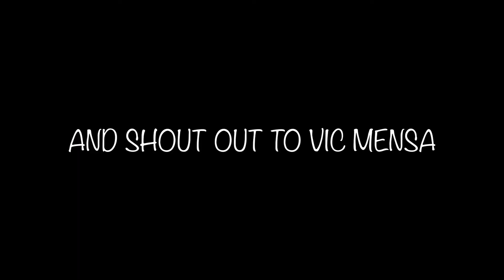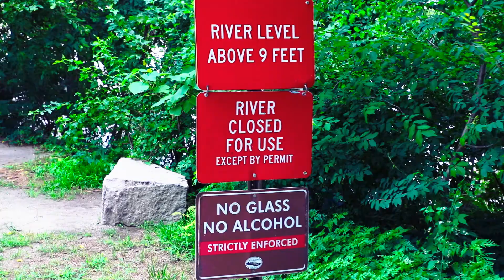How To Have Fun Alone + Belle Isle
I gotta start vlogging more I miss it but How to entertain yourself when you have no friends lmao.